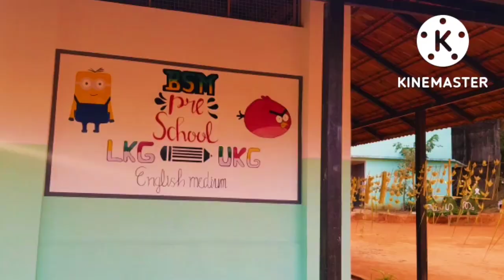~|| A.L.P SCHOOL CHERUKARA🔹️✨️||~